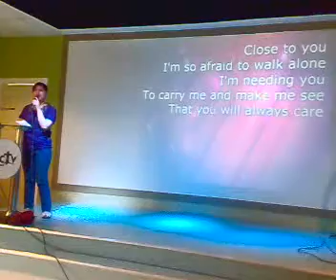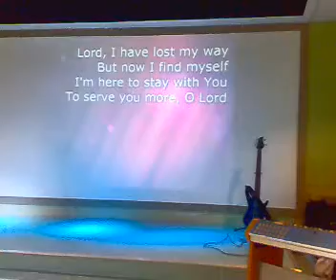Close to You